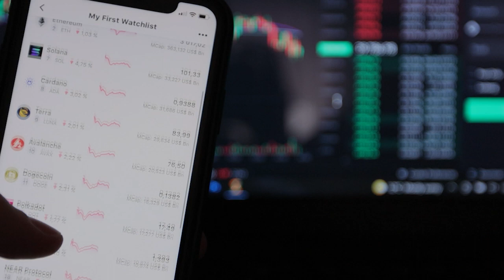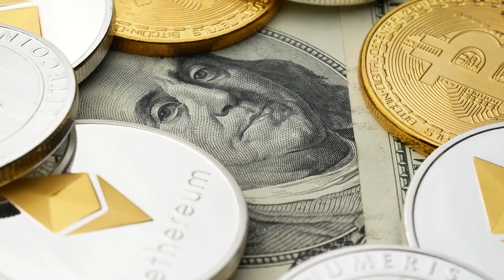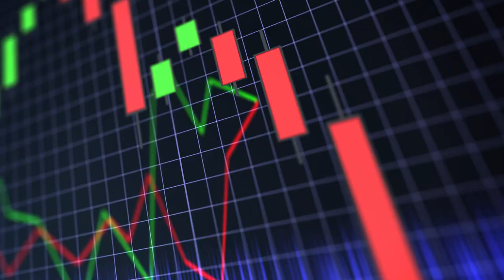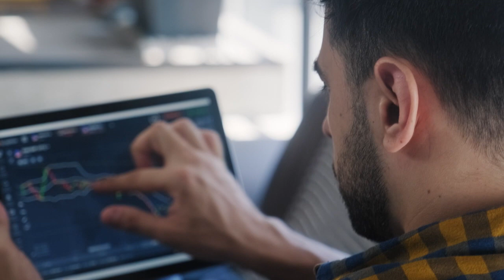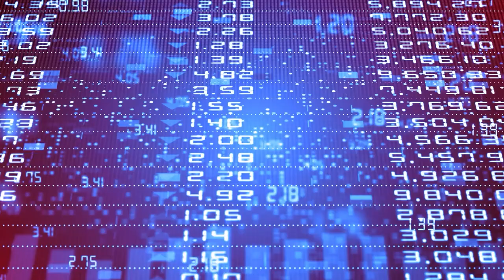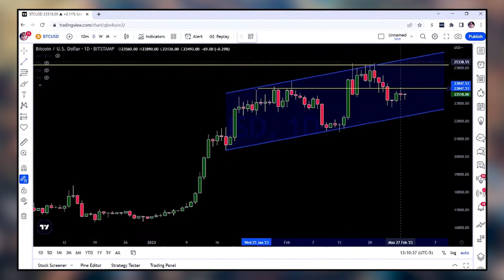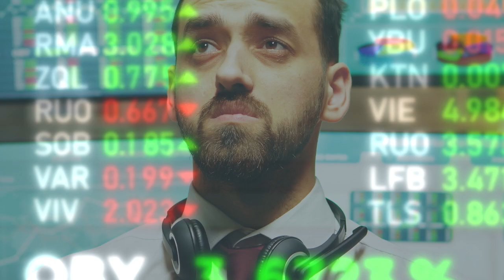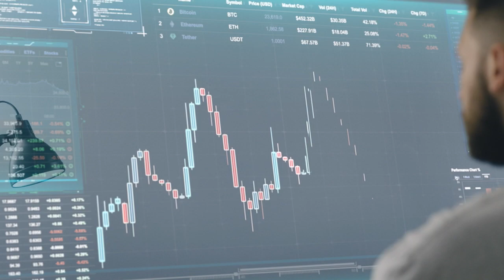"Dirty Moves Are Being Made Behind The Scenes" | Gareth Soloway